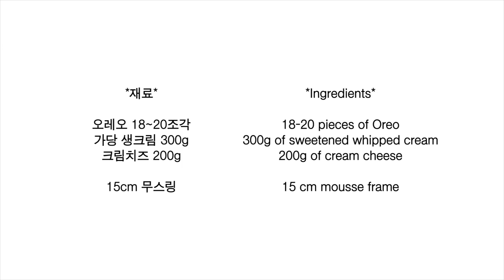노오븐 오레오 아이스박스 케이크 만들기 No-Oven Oreo Icebox Cake Recipe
*재료*

오레오 18~20조각
가당 생크림 300g

15cm 무스링

*Ingredients*

18-20 pieces of Oreo
300g of sweetened whipped cream
200g of cream cheese

15 cm mousse frame